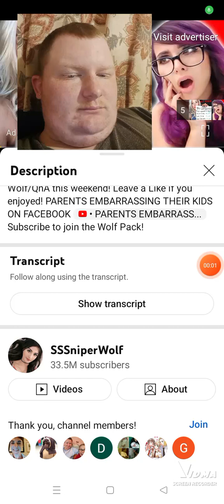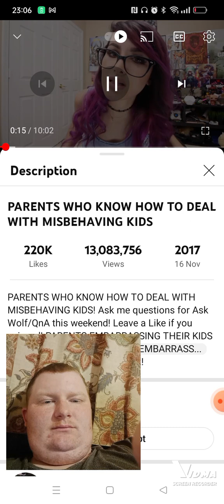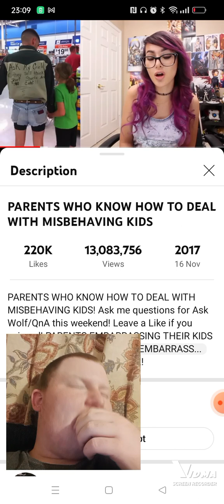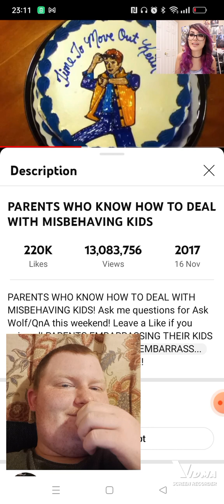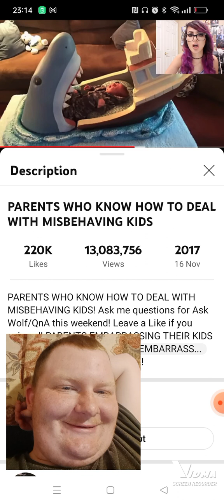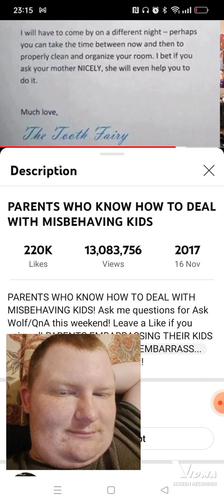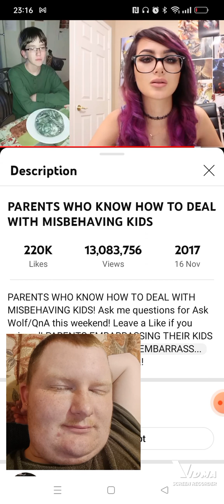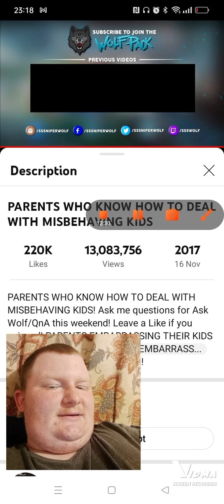KIDS DON'T RULE HERE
But check out the shameful punishments.